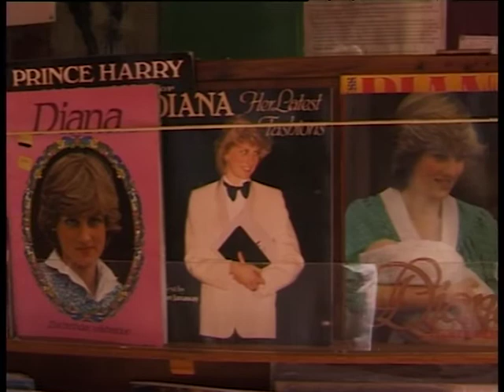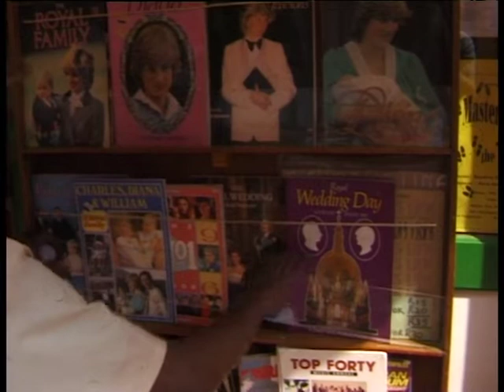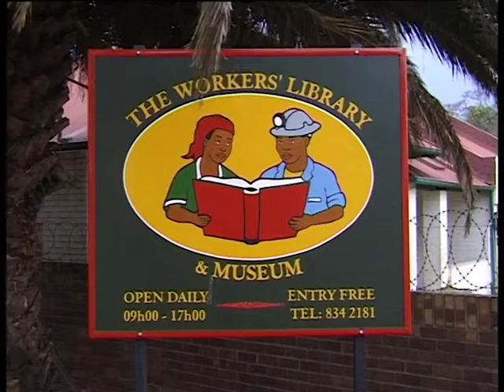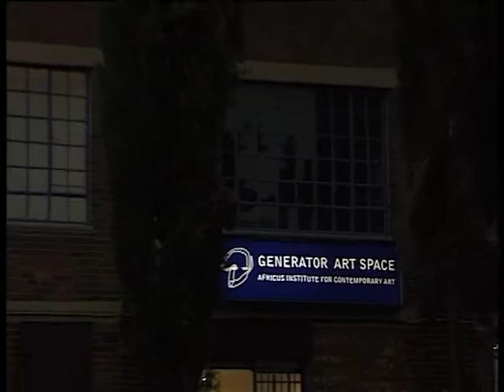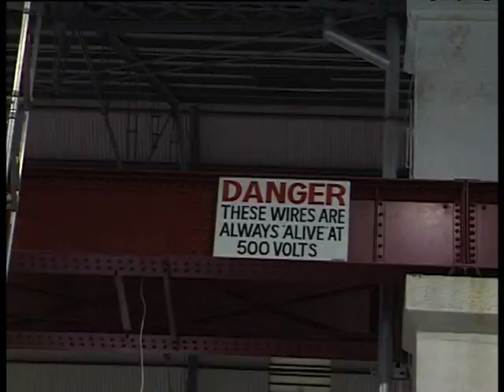symposium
Media: DV
Location: Steim Frascati
Date: xx/12/1998
Archive_id: 6cb27339-8fea-4faa-aef4-7977fc930b6a